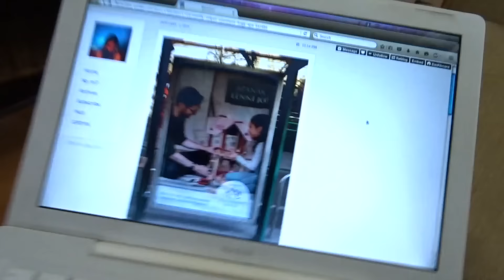Plakátol az ország (vlog_208)